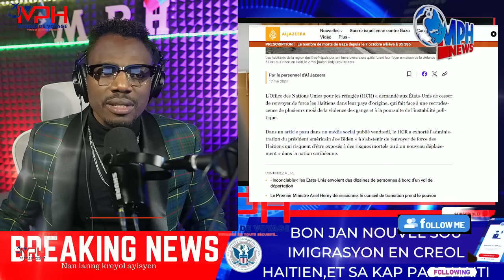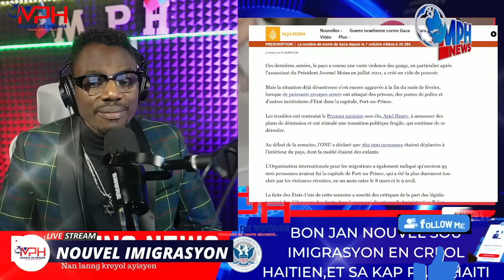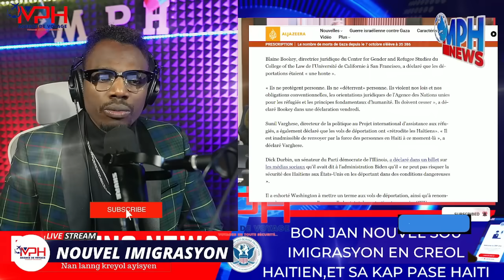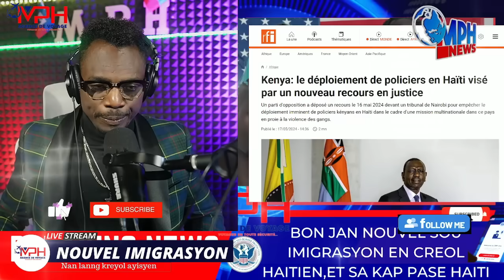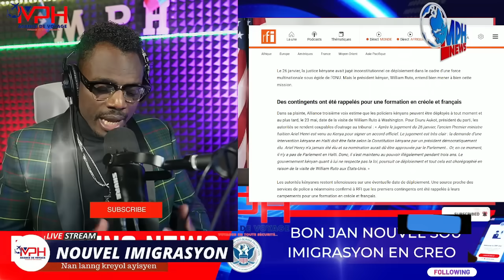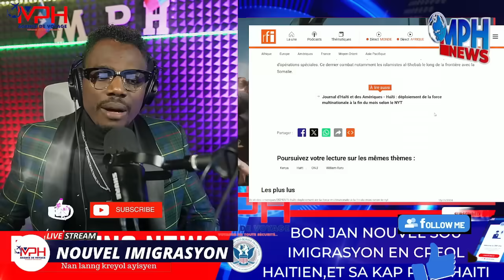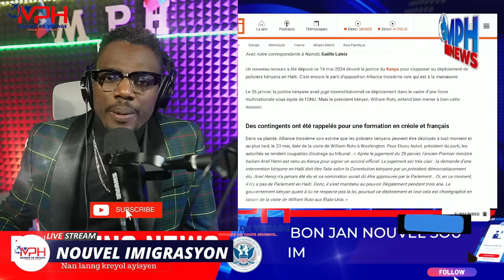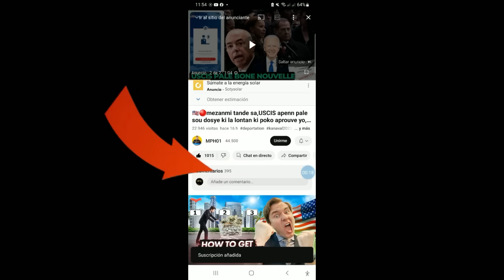MEZANMI MOVE NOUVEL PI RED SAK KA PRIYR ,MANMAN PITI MARE VANT,PA GEN ESPWA POU HAITI